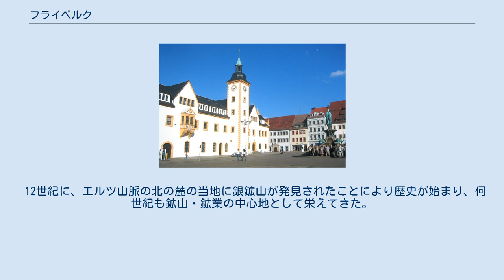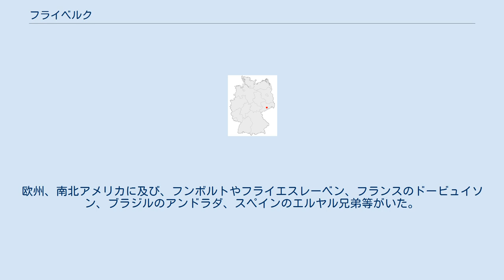フライベルク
フライベルクの町並み フライベルク（ドイツ語: Freiberg）は、ドイツ、ザクセン州ミッテルザクセン郡の都市である。
なお2008年まで同郡はケムニッツ行政管区の下に置かれていた。
人口は約40,000人である。
 フライベルクはテューリンゲン・オーバーザクセン語内の境界をなしている。
東側ではマイセン南東方言が、西側ではマイセン南方言が話されている。
 12世紀に、エルツ山脈の北の麓の当地に銀鉱山が発見されたことにより歴史が始まり、何世紀も鉱山・鉱業の中心地として栄えてきた。
 街のシンボルとして、また、鉱山業近代化・組織化を目的として、ハイニッツらの提案により1765年に鉱山学校が設立された。
この種の学校としてはザクセンでは最初のもので、当時のヨーロッパ全体においても先進的な科学研究施設・技術教育機関で、設立の初期には水成説の主唱者で、鉱山学校の校長も務めたヴェルナー教授が研究・教育に力を入れ、有能な鉱山技師を養成した。
世界中から学生たちがやってきた。
欧州、南北アメリカに及び、フンボルトやフライエスレーベン、フランスのドービュイソン、ブラジルのアンドラダ、スペインのエルヤル兄弟等がいた。
鉱物学、鉱山技術の学校としてはヨーロッパ有数の歴史を誇ったこのフライベルク鉱山学校から発展したフライベルク工科大学 (Technische Universität Bergakademie Freiberg) がある。